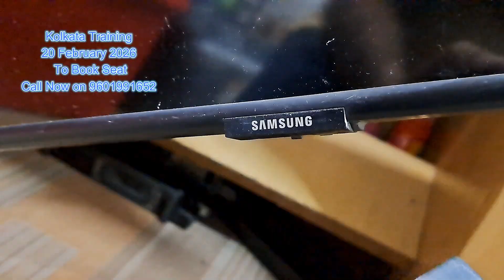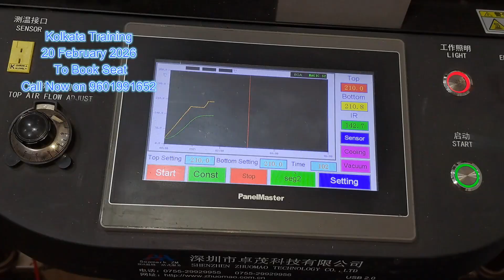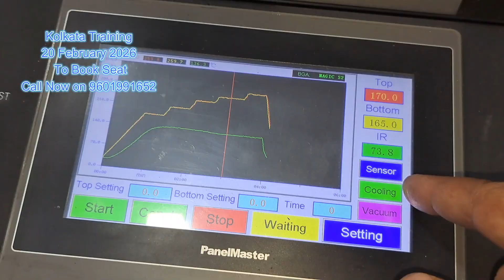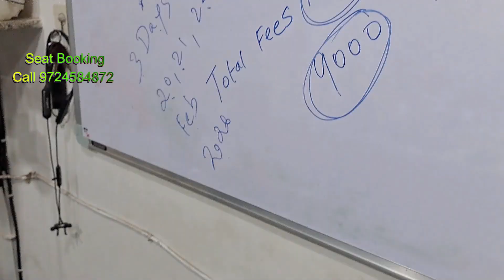Samsung 43" QLED TV Repair: No Picture (Model QA43Q60TAKXXL) - SOLVED!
This video is a complete guide to troubleshooting and repairing a Samsung QA43Q60TAKXXL QLED TV with no picture but power/sound. Watch how we diagnosed the black screen issue and Got this Mother Board Repaired by Great Knowledge.
In this repair tutorial, we tackle a common problem with the Samsung 43-inch Q60T QLED TV series where the TV turns on (LED light blinking) but has no display or video output. The specific model number is QA43Q60TAKXXL. We'll walk you through the diagnostic steps, from checking external connections and Main Board issues to more advanced internal component testing
Timestamps/Chapters:
00:00 - Introduction to the Samsung TV No Picture issue
00:30 - Initial diagnosis and symptom check
01:25 -Reflowing Processor
05:15 - Testing Panel Supply
05:54 - Problem Solved

Kolkata Training on 20 February 2026
Ahmedabad on 1 December 2025, 5 Days Workshop